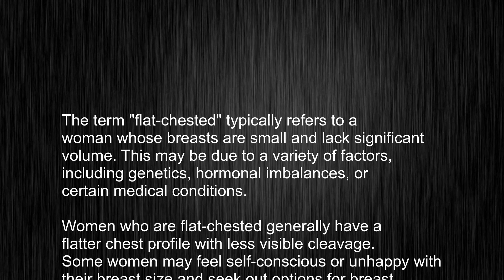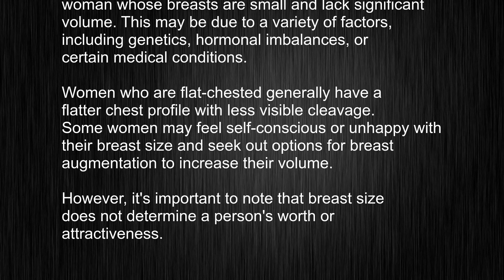What's the meaning of "flat-chested", How to pronounce flat-chested?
This video tells you what "flat-chested" means, how to pronounce it, provides a pronunciation guide and an accurate definition.
   00:00 Pronunciation
   00:24 Meaning

   - What is the meaning of flat-chested
   - How to say flat-chested
   - What is the definition of flat-chested
   - How to pronounce flat-chested

   Visit our free audio/video dictionary tutorial to learn how to correctly pronounce words/names and to learn their meanings, definitions, just like flat-chested definition and meaning in Merriam-Webster, flat-chested definition and meaning in Collins English Dictionary, flat-chested definition and meaning in The Oxford English Dictionary, flat-chested definition and meaning in Longman Dictionary of Contemporary English, flat-chested definition and meaning in Cambridge Advanced Learner's Dictionary, and more.